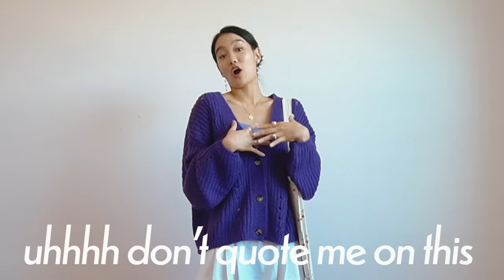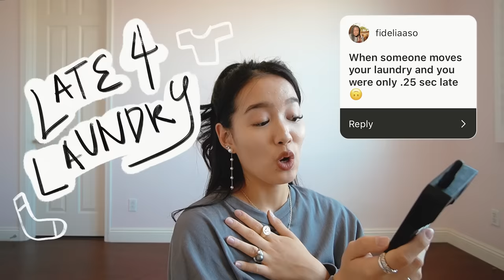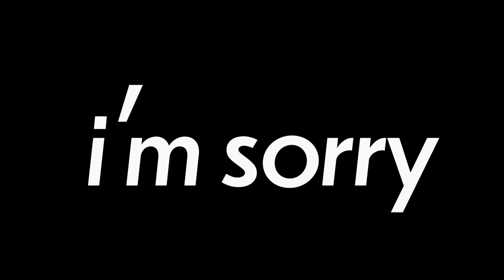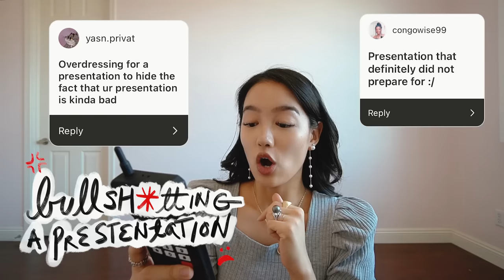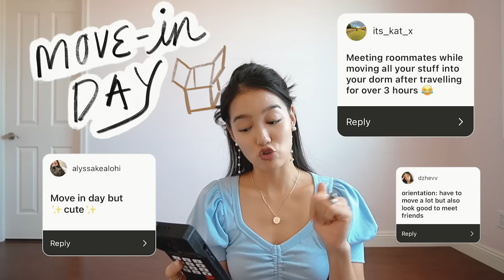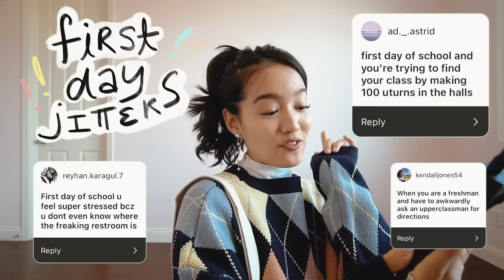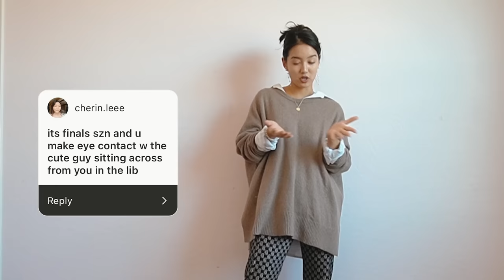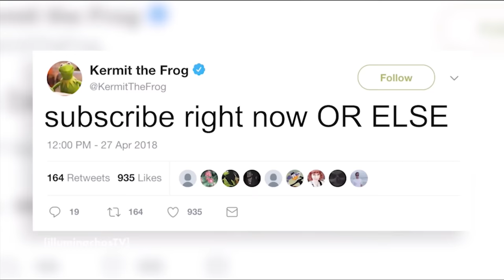30 BACK TO SCHOOL OUTFITS to seduce your crush without breaking dress code (ft. your suggestions) 📚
FITS
00:00 INTRO

1:05 STRAIGHT OUT OF A MOVIE

2:13 TEARIN UP IN THERAPY

4:08 FIT & FAB

5:02 STUDY DATE

6:16 LATE 4 LAUNDRY

6:54 FLIRTING IN OFFICE HOURS

7:53 ALL-NIGHTER

9:07 F*KED FOR FINALS

9:50 FRAT PARTY

10:28 BULLSH*TTING A PRESENTATION

11:13 MOVE-IN DAY

12:02 FIRST DAY JITTERS

12:51 FASHIONABLY LATE

13:24 LIBRARY LADY

14:00 BAD DECISIONS

15:03 - BLOOPERS